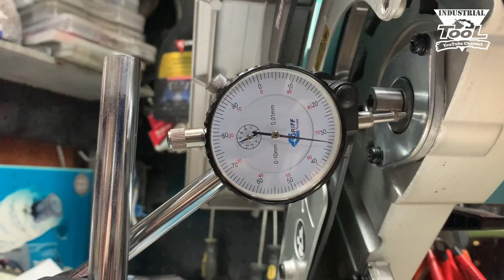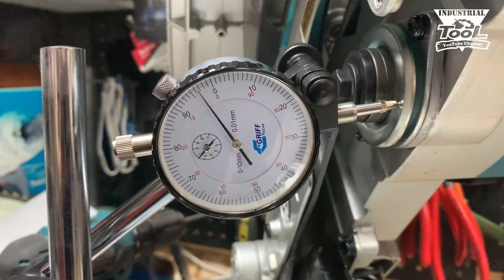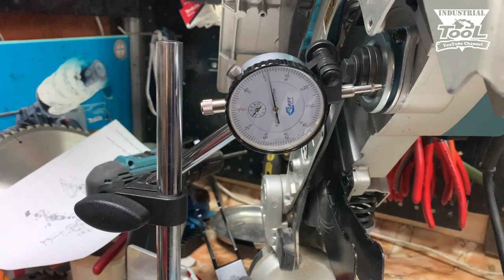Гарантия не гарантия: Торцовочная пила Makita LH1040, 260 мм, 1650 Вт